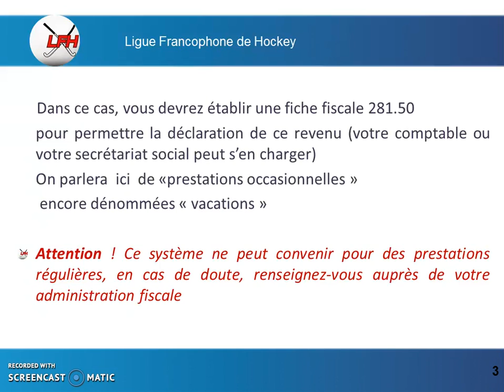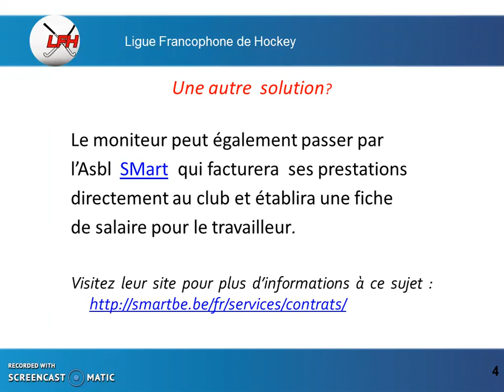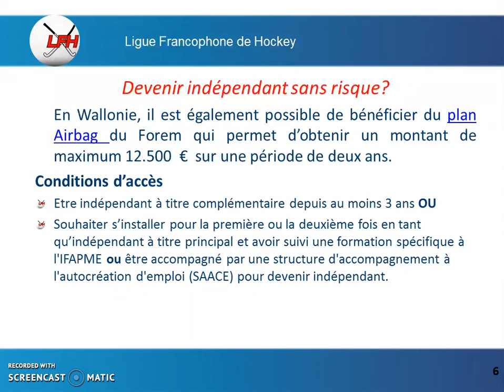Quel statut pour votre personnel? Les prestations occasionnelles.